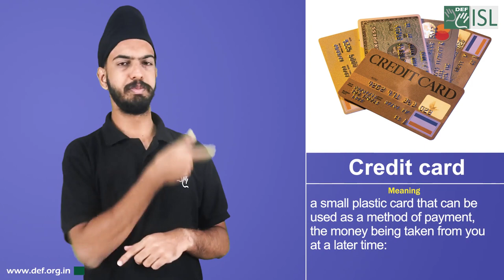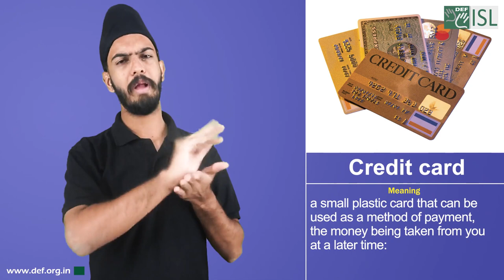Credit card (Financial Term) April 27th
Credit card (Financial Term)

Meaning - a small plastic card that can be used as a method of payment, the money being taken from you at a later time

Example - I don't use any credit cards.